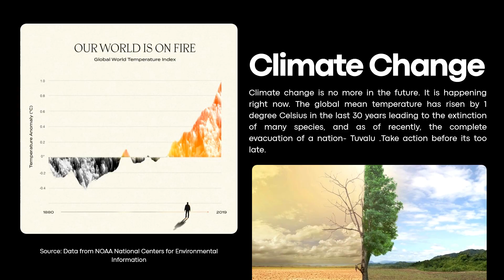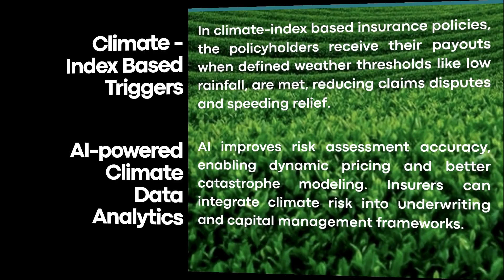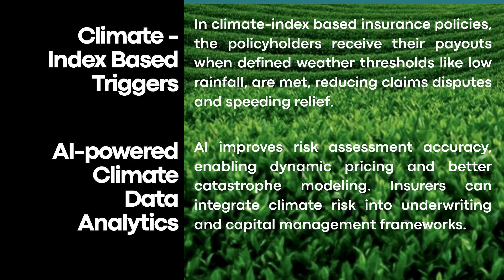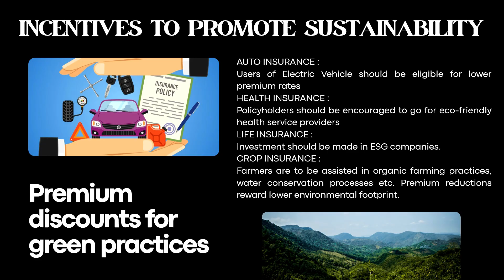Actuaries against Climate Change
Actuaries model and predict risks but we often tend to overlook the most important one- Climate Risk!

From unseasonal floods and record-breaking heatwaves to raging wildfires and prolonged droughts, climate risk is increasing exponentially and actuaries are called to action to navigate uncertainty and protect financial stability. Innovative insurance solutions and sustainability integration help build a resilient, low-carbon future.